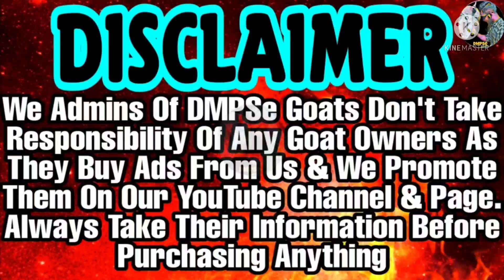Top Quality Punch Face Hansa Kid | Tar Gulabi Hansa Kid 😍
7-8 month 40kg 34-35 height